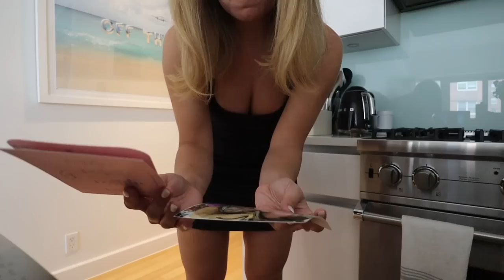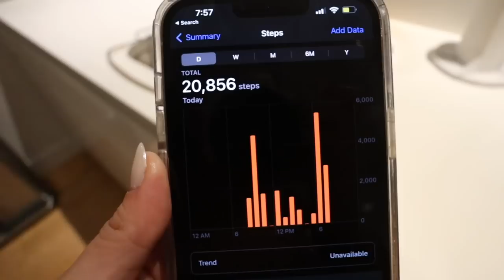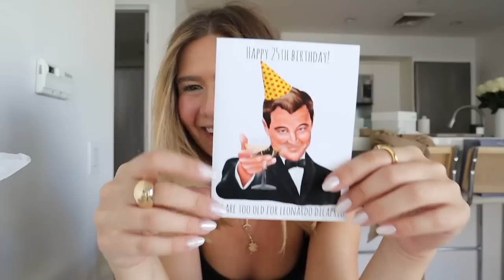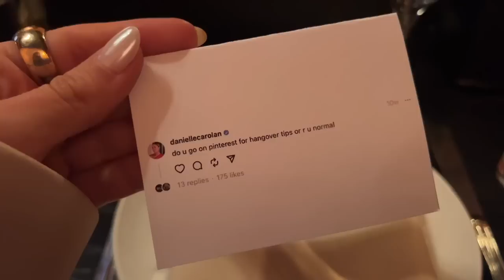week in my life in nyc: 25th birthday, thoughts on getting older, new fav hot girl walk route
week in my life - 25th birthday edition!!! check out my favorite Coach bags AND links to everything mentioned in this video down below!!